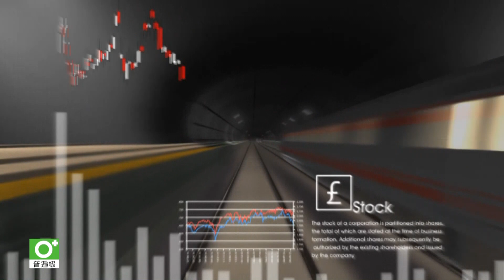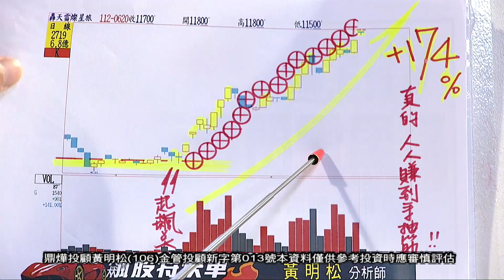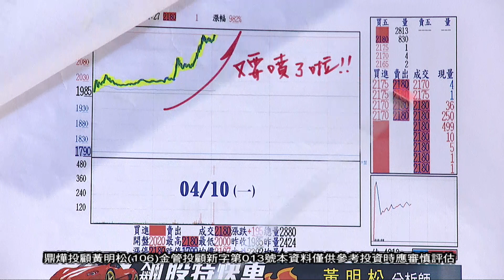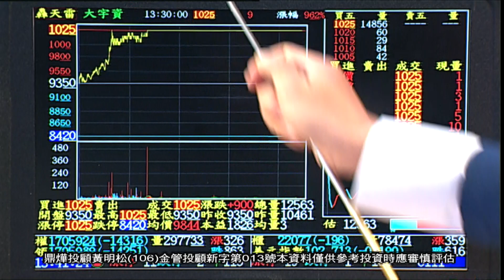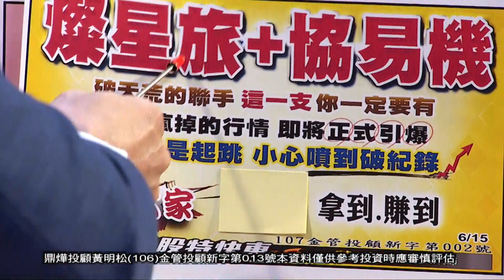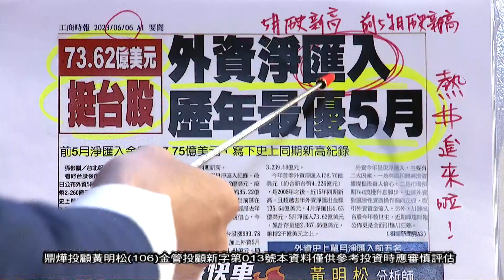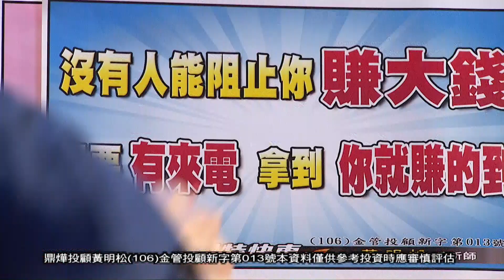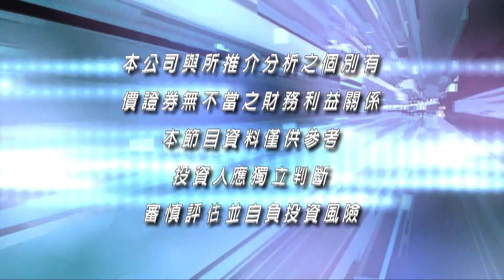20230626飆股特快車 黃明松分析師